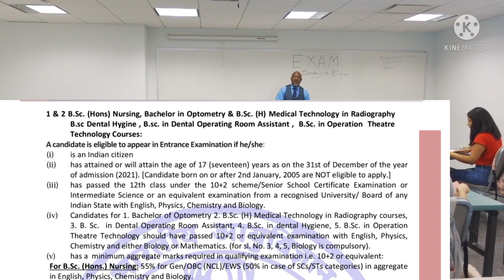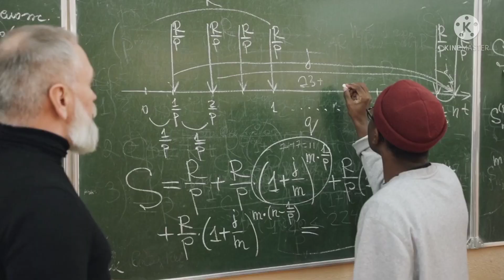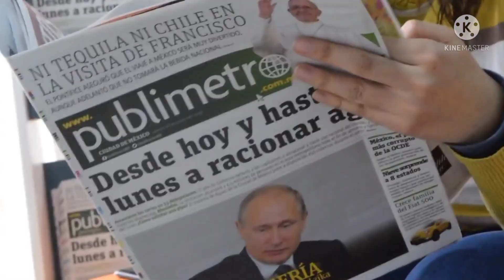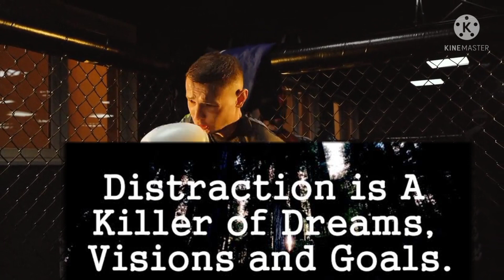AIIMS Bsc Nursing Admission 2022-23-Eligibilty,seats,fees, Syllabus